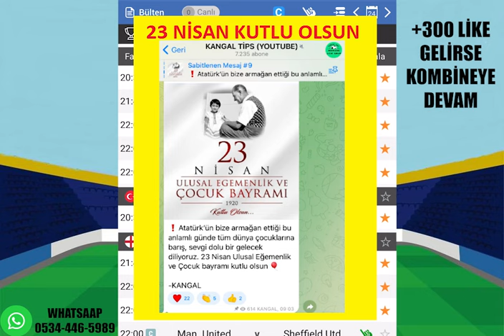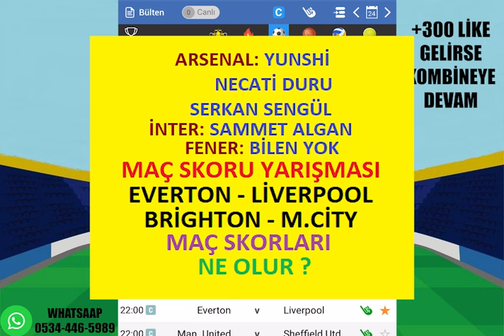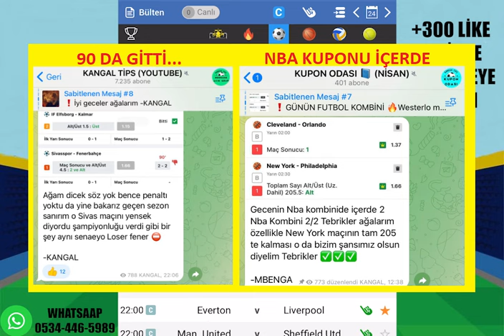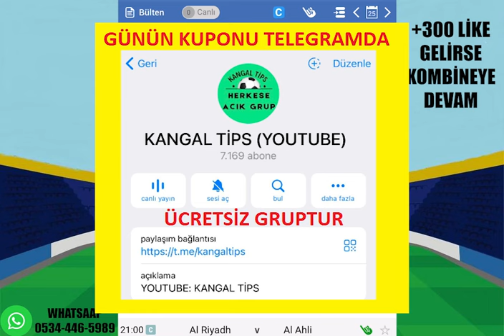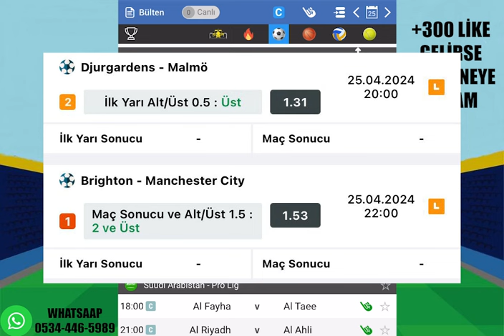İKİ MAÇ TEK KUPON ! 25 NİSAN 2024 PERŞEMBE İDDAA TAHMİNLERİ